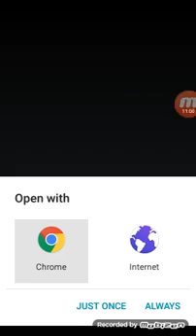Phantom foxy plays feeling the complex